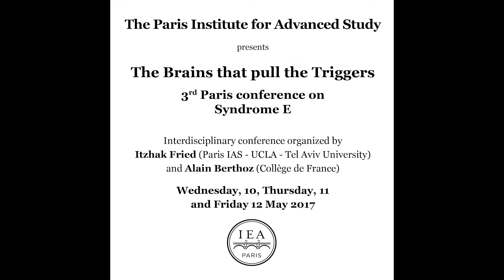J-P COSTA (IIHR): "Bringing Together Neuroscience and the Law (...)"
Jean-Paul COSTA (International Institute of Human Rights): "Bringing Together Neuroscience and the Law: Some Reflections"

"The Brains that pull the Triggers  - 3rd Paris Conference on Syndrome E": international conference convened by Itzhak Fried (Paris IAS / UCLA / Tel Aviv University) and Alain Berthoz (Collège de France), with the support of the Région Ile de France within the framework of the DIM Cerveau et Pensée, and the American University of Paris.

The conference brought together scientists and scholars from the human, social and brain sciences to bear upon the question of transformation of seemingly ordinary individuals to repetitive agents of extreme violence in groups (Syndrome E). The menacing specter of such transformation in the human condition that has caused immense loss of life in the past, is a matter of grave concerns in contemporary civilization with the increase in global radicalization and discontent. In a special editorial, Nature magazine has described the first conference as “…a bold and important attempt to bring interdisciplinary approach to one of the biggest questions facing humanity”.

The aim of this conference was to foster a multidisciplinary approach trying to elucidate the brain mechanisms of this behavior and its collective characteristics, and also to evoke the social, psychological, ethical and juridical aspects.